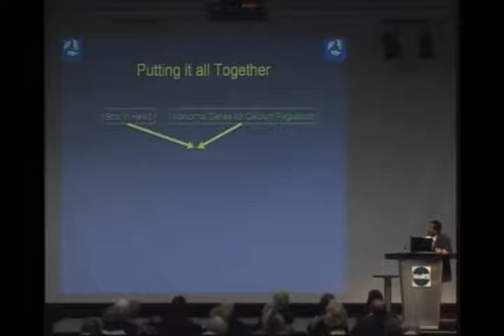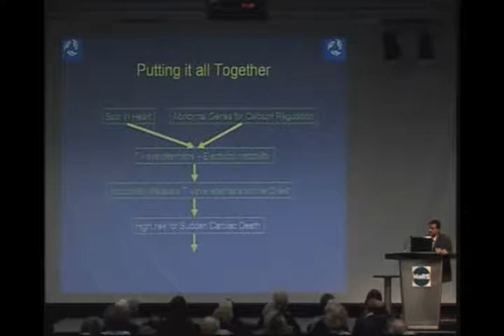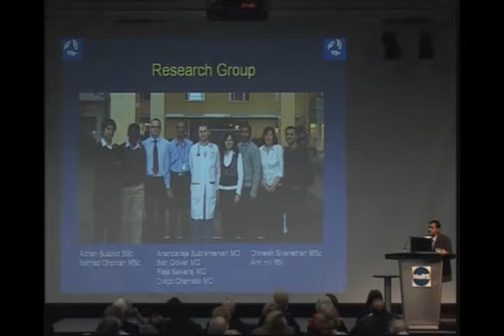Behind the Scenes - Dr. Vijay Chauhan (4)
Advanced Imaging & Therapy for
Life Threatening Heart Rhythm Disorders

Dr. Vijay Chauhan
Clinician Scientist and Director of Interventional Electrophysiology
Toronto General Hospital